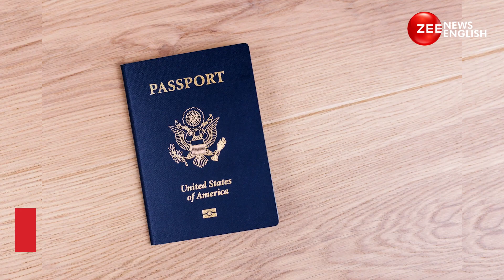47 guns seized from the house of a US judge accused of murdering wife | WEAPONS | MURDER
A Southern California judge has been charged with murder in the shooting death of his wife, and 47 guns have been seized from the residence